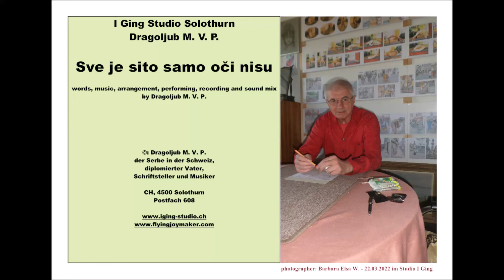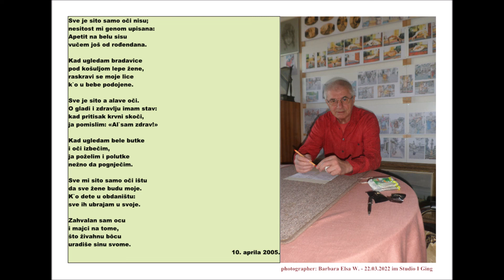Sve je sito samo oči nisu - iz ciklusa Pevanja tokom jedne ljubavne veze*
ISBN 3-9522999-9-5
link na svesku  „Pevanja tokom jedne ljubavne veze“:

01. Ljubavna noć sa književnicom
02. Ne maštam
03. U mojim pesmama
04. Ostaviću te nasred puta
05. Prva moja žena nisi
06. Budi milostiv prema časnoj sestri
07. Nisam više Srbin za vas
08. Japanka iz Bosanskog Broda
09. Dozvoli da te uzmem
10. Ako mi budeš rekla: Idi!
11. Lupiću nešto
12. U neistraženim područjima moga bića
13. Sve je sito samo oči nisu
14. Samo sam gledao
15. U pitanju je krađa
16. Šta je dobit?
17. Nisi ti kriva
18. Odrasla si u Bosni
19. Ako zaustavite satove
20. Piramida vlasti
21. Recite mi sve u lice
22. Nimfa i Satir
23. Navukla me suseda na Logaritam
24. SMS poruka
25 .Mišljenje o današnjoj gospodi
26. Gledajući žrtve i nemani
27. Ako budemo svadbu pravili
28. Neću ti nikad reći: Zažmuri!
29. Nikad neću ni prošetati
30. Ako bi me Svemogući upitao
31. Hvala za pevanja

sva autorska prava na tekst i muziku drži
Dragoljub M. V. Popović,
diplomirani otac, književnik i muzičar.
CH, 4500 Solothurn, Postfach 608
by SUISA